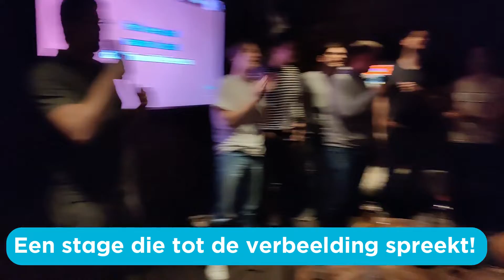Stage bij Flexso - Bowlingavond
Ook in 2022 liepen er weer tal van studenten hun stage bij Flexso.
We namen ze halverwege hun stageperiode mee op uitstap voor een gezellige bowlingavond met de collega's.

Zelf ook op zoek naar een leuke en uitdagende stageplaats?

en loop de stage van je leven bij Flexso!